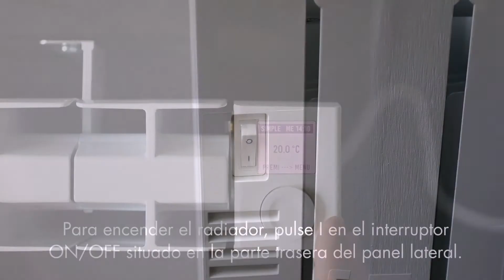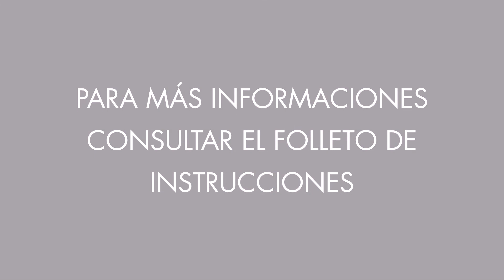Programación de radiadores eléctricos eBLITZ Wi-Fi | Fondital